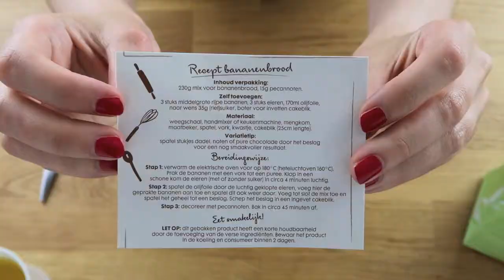Iedereen kan bakken: bananenbrood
Iedereen kan bakken, let maar op. Volg het recept en zet zelf net zo'n heerlijk bananenbrood op tafel.